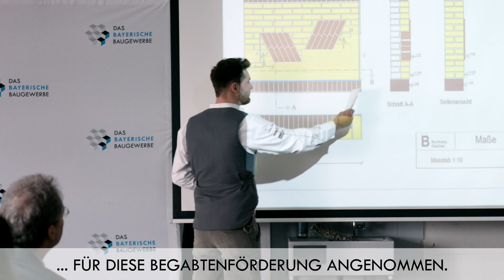LBB Begabtenförderung Maurer 2020